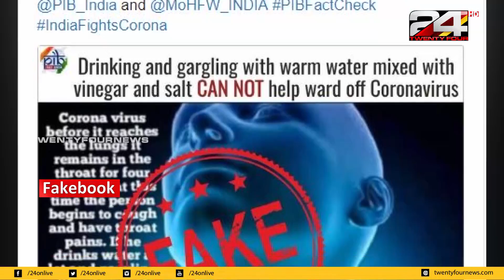ഉപ്പുവെള്ളവും വിനാഗിരിയും കൊറോണയെ ചെറുക്കുമോ; സത്യാവസ്ഥയറിയാം ഇന്നത്തെ ഫേക്ക് ബുക്കിൽ